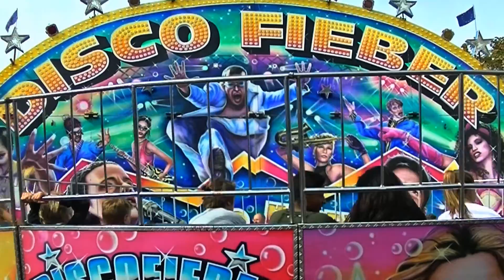Disco Fieber - Schramm Offride Pützchensmarkt Bonn Kirmes 2016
Weitere Eindrücke rund ums Thema Kirmes und Freizeitparks findet Ihr auf unserer Facebook Seite: